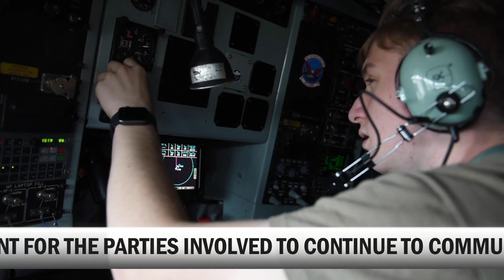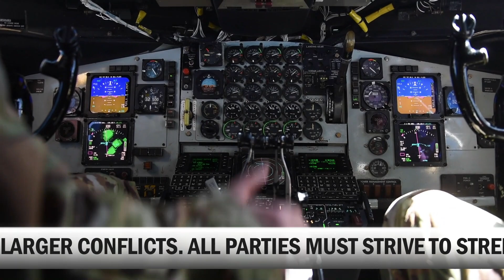China vs US Military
US B-52Hs Fly to Asia to Fear!!

China has been put on high alert after a US B-52H bomber aircraft flew over the disputed South China Sea on Monday, causing panic among Chinese officials and military leaders. The move is seen as a show of force by the United States and a warning to China about its increasing assertiveness in the region.

Ahead of the Launch of the First B-21 Raider sixth generation aircraft Here are the 5 advantages ⤵